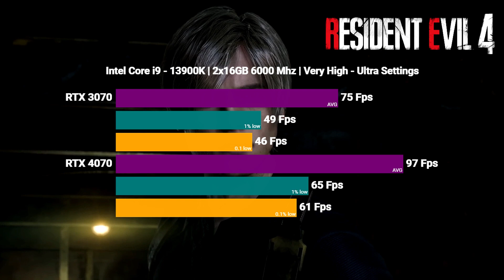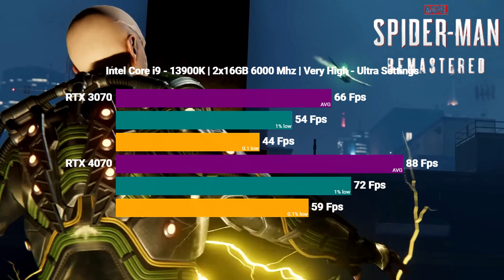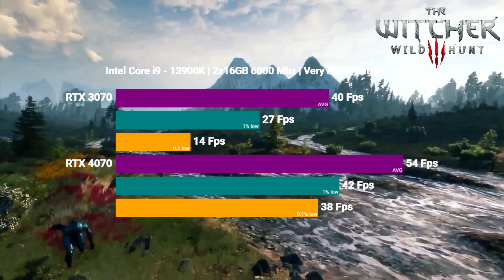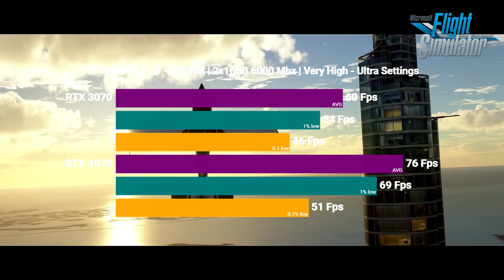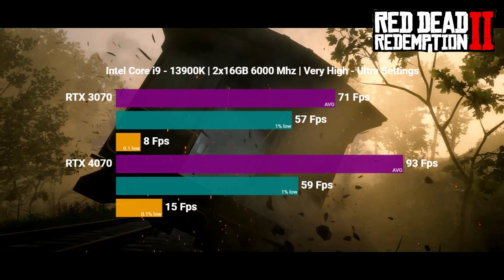RTX 3070 vs RTX 4070 — Test in Games at 1440p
RTX 3070 8GB vs RTX 4070 12GB l 1440p

 Let’s explore the performance improvements you can expect when upgrading from the NVIDIA GeForce RTX 3070 to the RTX 4070.

🤯Should you upgrade?

💥  NVIDIA GeForce RTX 3070 Specs:

• VRAM: 8GB GDDR6
• CUDA Cores: 5888
• Base Clock: 1500 MHz
• Boost Clock: 1725 MHz
• Memory Speed: 14 Gbps
• Memory Interface: 256-bit
• Ray Tracing Cores: 46
• Tensor Cores: 184
• TDP (Thermal Design Power): 220 W

💥  NVIDIA GeForce RTX 4070 Specs:

VRAM: 12 GB GDDR6X
CUDA Cores: 5888
Base Clock: 1920 MHz
Boost Clock: Up to 2475 MHz
Memory Speed: 21 Gbps
Memory Interface: 192-bit
Tensor Cores: 184
TDP (Thermal Design Power): 200 W​​​​​​
Chapters:
The Last of Us: 00:00
Star Wars Jedi: Survivor: 0:18
Resident Evil 4: 0:38
Forza Horizon 5: 0:56
Marvel’s Spider-Man Remastered: 1:15
Cyberpunk 2077: 1:38
The Witcher 3: Wild Hunt: 2:02
Hogwarts Legacy: 2:44
Microsoft Flight Simulator: 3:23
Red Dead Redemption 2: 3:54

Processor (CPU): Intel Core i3-10100f
Graphics Card (GPU): EVGA GeForce GTX 970 SC GAMING ACX 2.0
Memory (RAM): Corsair Vengeance 16GB(2x8) 3600Mhz
Storage: Seagate Barracuda Q5 500GB / Seagate Barracuda 2TB HDD
Motherboard: B560M-A PRO
Power Supply Unit (PSU): EVGA G5 650W